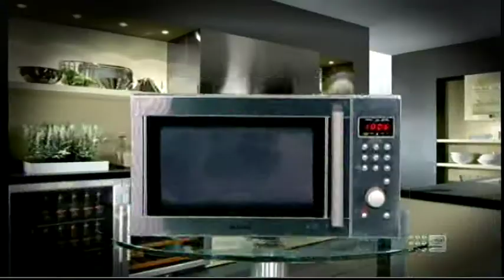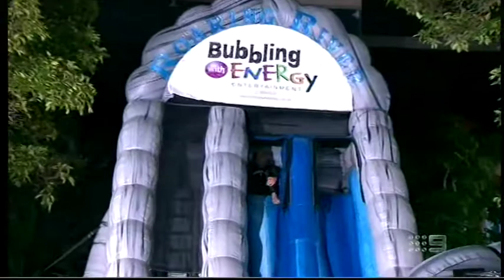NRL Footy Show Crack A Fatty Kurt Sullivan 2013